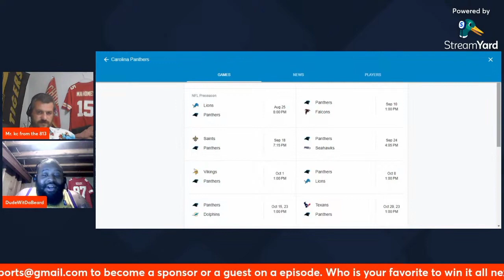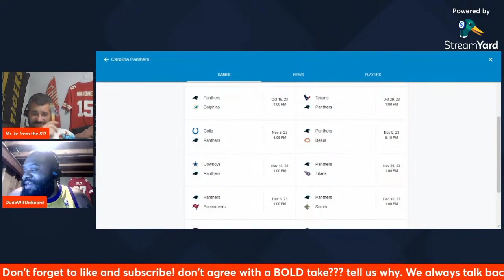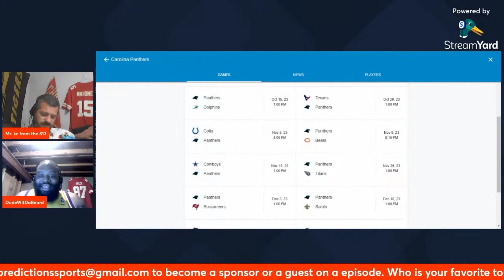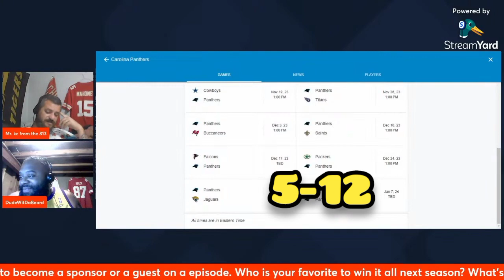Carolina Panthers 2023-24 Season Predictions | Full Schedule Breakdown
your host Mr KC from the 813 & that dude with a beard bring you Carolina Panthers 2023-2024 predictions. this video is from our live podcast where  we do predictions for the entire NFC South
including

Atlanta Falcons 2023 predictions
New Orleans Saints 2023 predictions
Tampa Bay Buccaneers 2023 predictions
Carolina Panthers  2023 Predictions